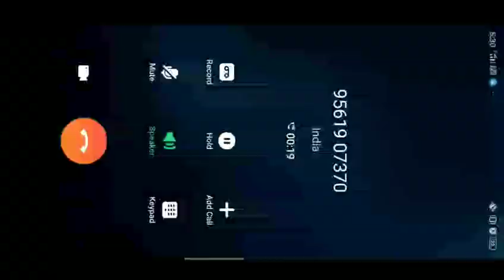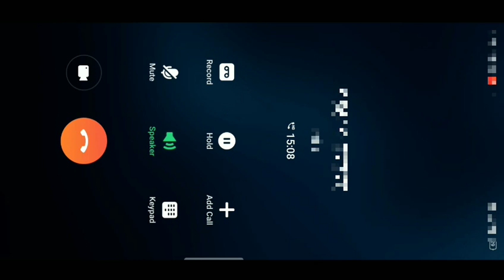RPF TRADE TEST DELHI LIVE EXPERIENCE VIDEO PART - 24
YOUTUBE GROUP  RPF TRADE TEST यूट्यूब चैनल क्रिएट कर लिया है जिस पर केवल और केवल आरपीएफ टेस्ट वाले ही बच्चे हैं आप इस चैनल को ज्वाइन जरूर कर लेना आगे से जानकारी इसी चैनल पर आएगी धन्यवाद दोस्तों

यदि आप भी अपना एक्सपीरियंस शेयर करना चाहते हैं और अपने साथियों को बताना चाहती हैं कि किस प्रकार से ट्रेड टेस्ट हो रहा है तो मुझे इस नंबर पर संपर्क कर लें

सभी ट्रेडों के लिए कुछ महत्वपूर्ण वीडियो इस प्रकार दी गई ,,,,,,,
8 AUGUST TRADE TEST
Water carrier  ,   Gardner , mochi , सफाईवाला नाई आदि की सभी वीडियो एक ही लिंक में उपलब्ध हैं
मसालों के नाम भी पूछे जाते हैं ट्रेड टेस्ट में यह वीडियो आप लोगों को उसी के लिए है
सभी की अलग-अलग वीडियो आ गई है दोस्तों

WHATSAPP GROUP RPF TRADE
 व्हाट्सएप पर केवल 257 लोग ही जुड़ सकते हैं इसीलिए यूट्यूब चैनल क्रिएट कर लिया है जिस पर केवल और केवल आरपीएफ टेस्ट वाले ही बच्चे हैं आप इस चैनल को ज्वाइन जरूर कर लेना आगे से जानकारी इसी चैनल पर आएगी धन्यवाद दोस्तों